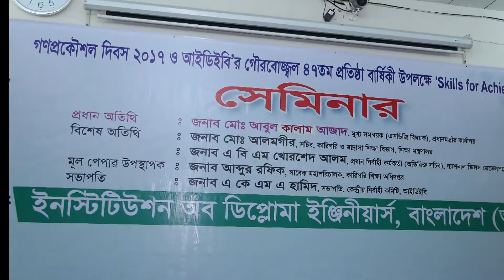Seminar on 'Skills for Achieving SDG' IDEB News